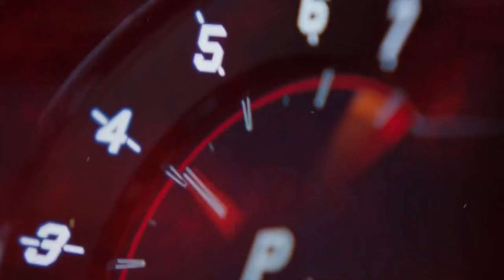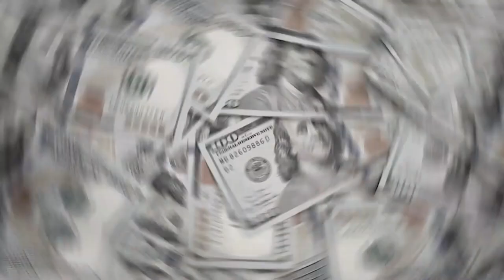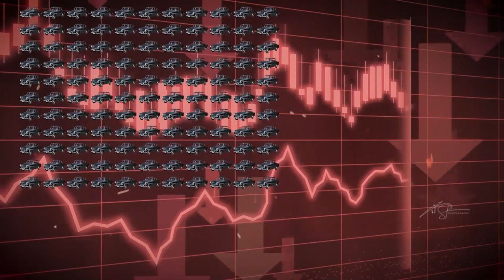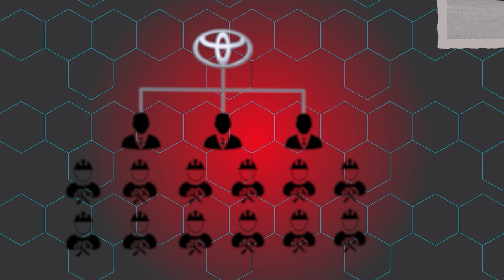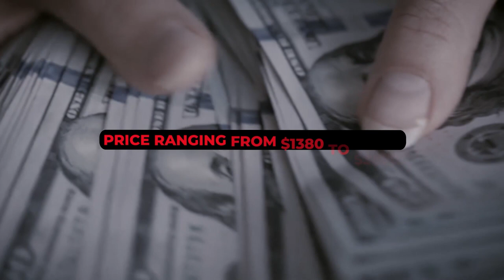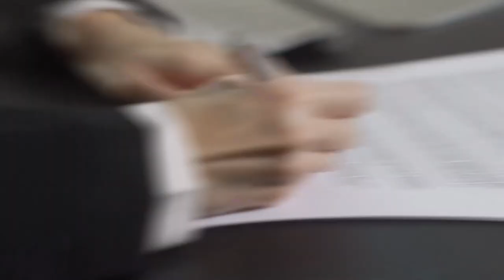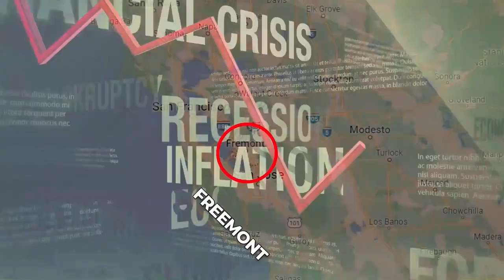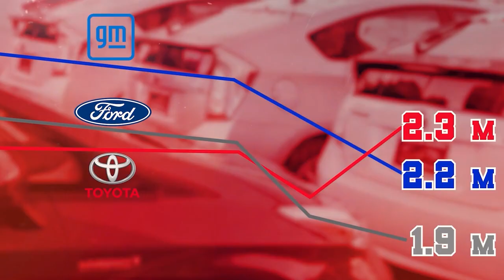How Toyota USA DESTROYED American CarMakers !!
Toyota USA was almost bankrupt.  Toyota's first model at USA, Toyopet Crown were never certified by Californian Highway Authority's officers, American consumers were completely hate with this car's awkward performance. Toyota USA's lifeline were hanging without balance after they had lose more over USD$1.42 million, just sold 289 Toyota vehicles at USA during 1958.
But the story of Toyota USA had a dramatic twist after they manage to overcome all the struggles, to become number 1 carmaker at USA at the end of 2021, sold 2.3 million cars on that year alone. These was an insane story of Toyota USA, how they destroyed other American car manufacturers.

Timestamp
00:00 Prologue
01:00 Inspiration For Kiichiro Toyoda ( CHAPTER 1 )
04:07 From Japan To USA  ( CHAPTER 2 )
05:40 Almost Bankrupt  ( CHAPTER 3 )
08:55 Gaining Momentum ( CHAPTER 4 )
11:45 The Massive Expansion ( CHAPTER 5 )
16:20 Crisis & Controversy ( CHAPTER 6 )
18:25 Moving Towards EV Cars ( CHAPTER 7 )
19:50 American Loves Toyota ( CHAPTER 8 )